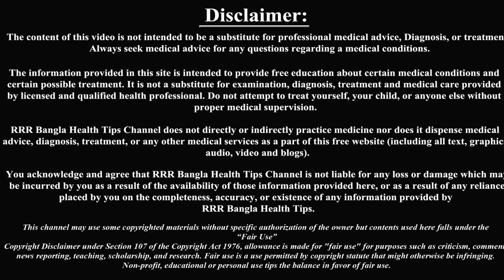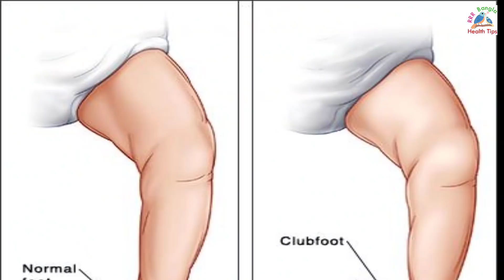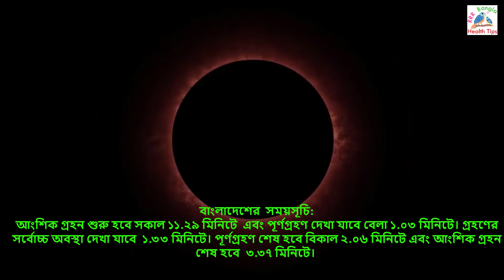৪ ডিসেম্বর সূর্যগ্রহণ। পূর্ণ বলয় গ্রাস ‘রিং অফ ফায়ার’ এর সময়সূচি। গর্ভবতীদের জন্য ৯ দফা।4 december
৪ ডিসেম্বর সূর্যগ্রহণ। পূর্ণ বলয় গ্রাস-‘রিং অফ ফায়ার’ এর সময়সূচি। গর্ভবতীদের জন্য ৯ দফা।
8 ডিসেম্বর এই  বছরের শেষ সূর্যগ্রহণ, এইসময়ে গর্ভবতীরা কি করবেন আর কি করবেন না এবং এই সূর্যগ্রহণ এর সময়সূচি নিয়ে আজকের আয়োজন।

***গর্ভবতী নারীর হাঁটা চলা, শুয়ে বসে থাকা এবং ঘুম, সঠিক নিয়মে না হলে বাচ্চার কি ক্ষতি হয়।

সূর্য_ও_চন্দ্র_গ্রহণের_সময়_একজন_গর্ভবতীর_কি_করা-উচিত? সূর্য_ও_চন্দ্র_গ্রহণের_সময়_গর্ভবতীরা_কি_সতর্কতা_মেনে_চলবে?